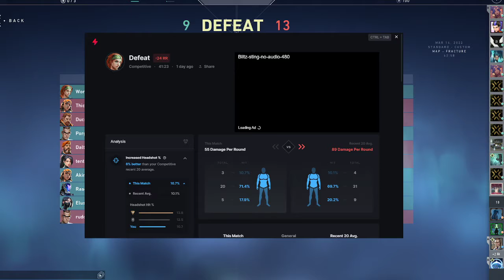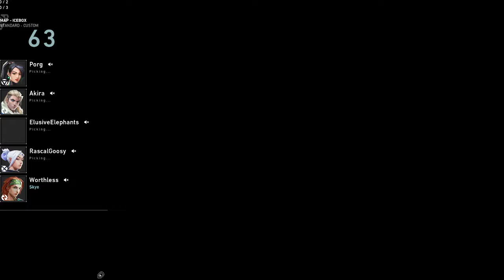CSP Valorant vs. UW Eau Claire